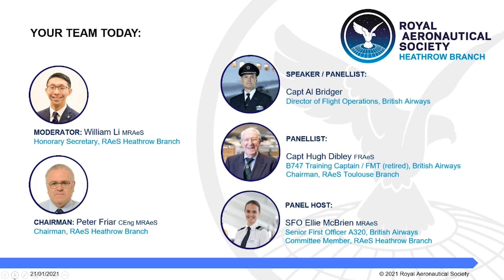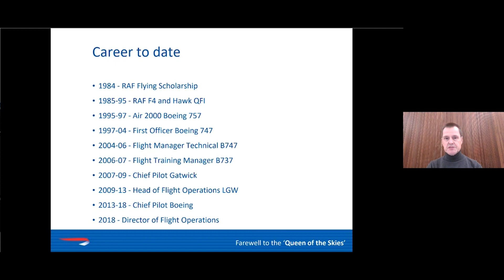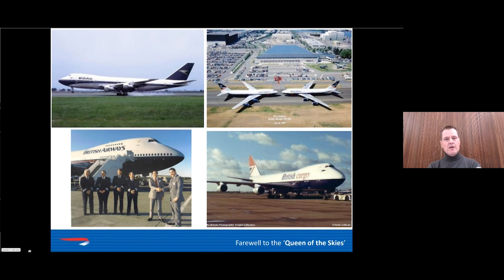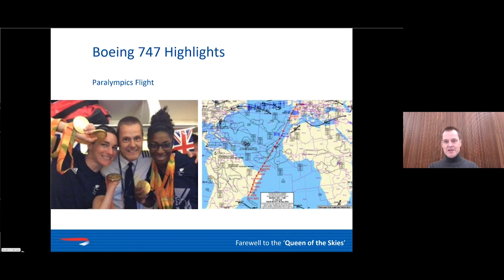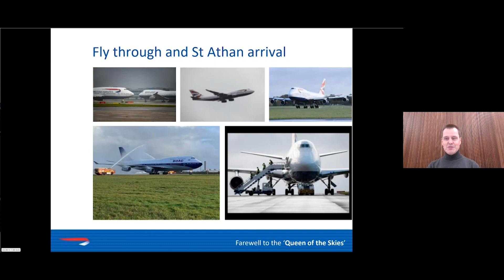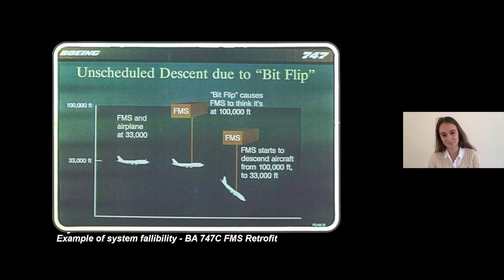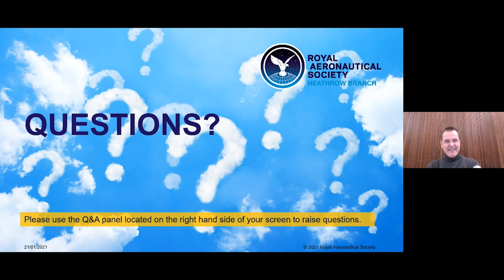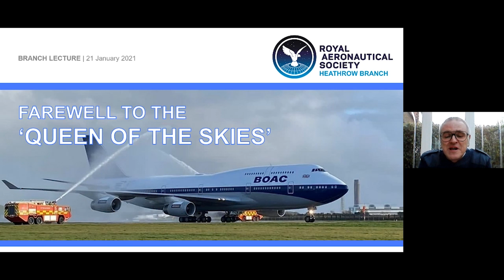RAeS Heathrow Branch Lecture: Farewell to the Queen of the Skies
The British Airways Boeing 747 graced our skies for over five decades, from the 747-100 classic series in the early 1970s, right through to the 747-400 variants, which arrived in 1989 and were finally retired from service in late 2020. Over this period the aircraft has been considered a global icon, ‘Queen of the Skies’, with British Airways leading the operations of the type, as the world’s largest operator.

Here, at the RAeS Heathrow Branch, we have closely observed the era of B747 at Heathrow, from its inaugural through to retirement, and we are delighted to have two of the people who knew it best to this special webinar, pays tribute to the dedicated service of the B747.

Capt. Al Bridger, Director of Flight Operations for British Airways, who was Flight Manager Technical and one of the pilots to fly the last of the British Airways ‘Jumbo Jets’ to their resting place in October and December 2020. He will be sharing his memories of his time on the fleet, as well as providing an insight into being at the controls during that final flight.

We are also delighted to invite Capt. Hugh Dibley, for a panel session hosted by BA Senior First Officer Eleanor McBrien, from the RAeS Heathrow Branch Committee. Capt Dibley was selected for the first B747 course for BOAC, and soon became an instructor and examiner on the aircraft. He too became Flight Manager Technical for the B747 in his time at British Airways.

We hope this to be a fitting final farewell to the true ‘Queen of the Skies’.